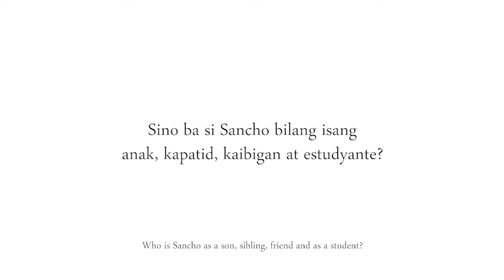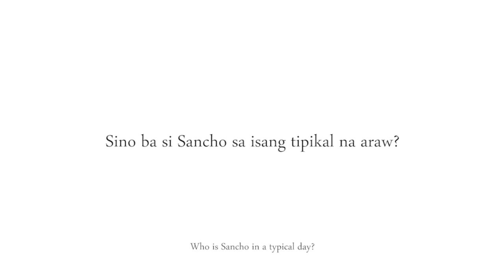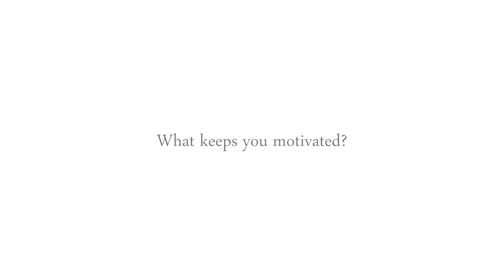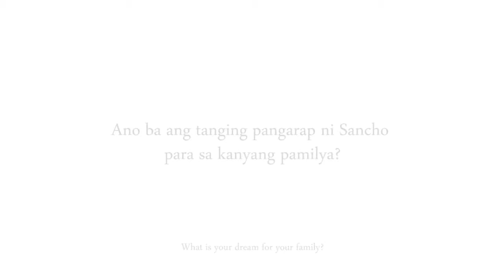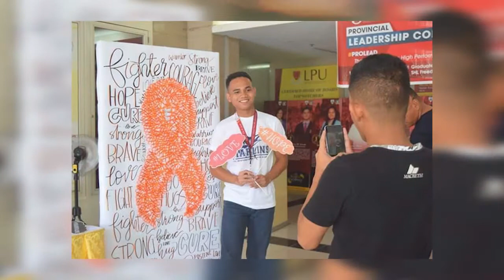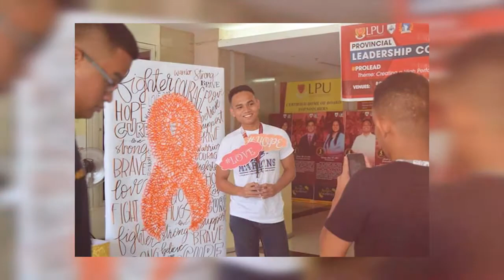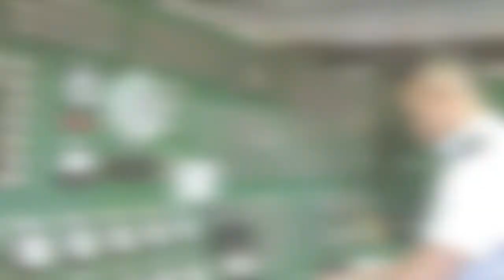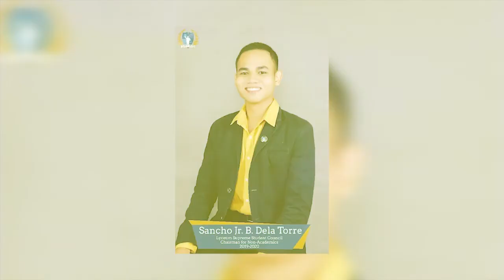KwentongLycean ni Sancho Dela Torre, BS Marine Transportation at Top 1 Exemplary Student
KwentongLycean featuring Sancho Jr Dela Torre, BS Marine Transportation 4th Year and Top 1 Exemplary Student - LPU Awards of Excellence 2021.
Let's get to know him more and be inspired by his life story.

Missed an episode of KwentongLycean?
You may watch previous episodes again on the LPU Batangas IGTV channel